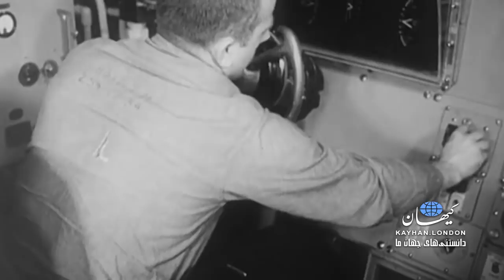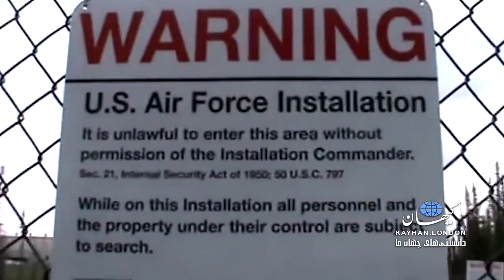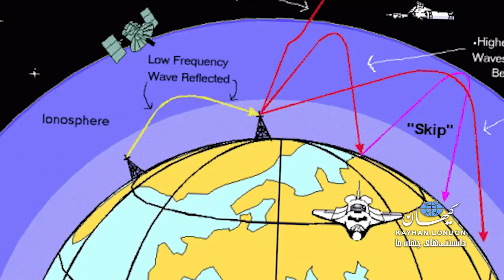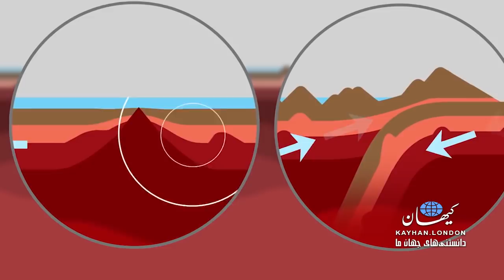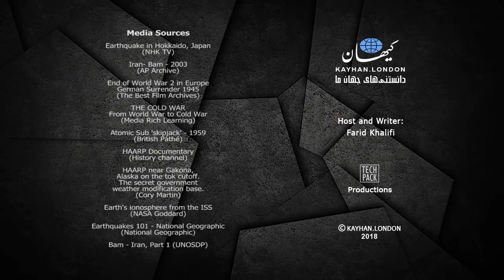کیهان لندن - بی‌ربط بودن پروژه‌ پژوهشی «هارپ» با وقوع زلزله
فرید خلیفی – سپتامبر 1945. جنگ جهانی دوم پایان یافته است. ساکنان زمین در حال شعف و گرامیداشت یاد از دست رفتگان عفریت جنگ هستند. اما آیا جنگ پایان یافته؟ با پایان این جنگ، خطر دیگری به سرعت در حال گسترش است. خطری به نام کمونیسم که از شرق تا غرب تحت تأثیر آن قرار می‌گیرند. اتحاد جماهیر شوروی که یکی از کشورهای هم پیمان متفقین در جنگ جهانی دوم محسوب می‌شده، اکنون با پایان جنگ جهانی دوم، جبهه تازه‌ای در برابر امریکا و متحدان اروپایی‌اش می‌گشاید. جبهه‌ا‌ی تازه‌ با نام «جنگ سرد»...

اگرچه اتحاد جماهیر شوروی و ایالات متحده امریکا هیچگاه در طی سال‌های جنگ سرد در رویارویی مستقیم نظامی با یکدیگر قرار نگرفتند، اما مسابقه تسلیحاتی بی‌سابقه‌ای میان این دو قدرت درگرفت. مسابقه‌ای که از گستره فضا تا آب‌های اقیانوس‌ به محل برگزاری آن تبدیل شد.